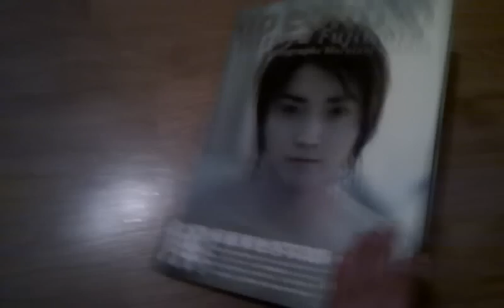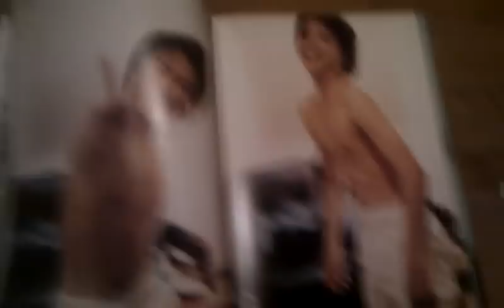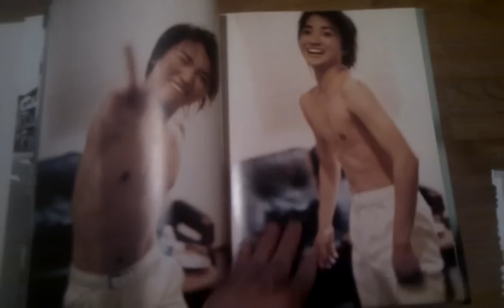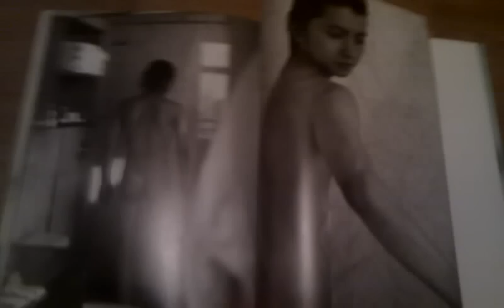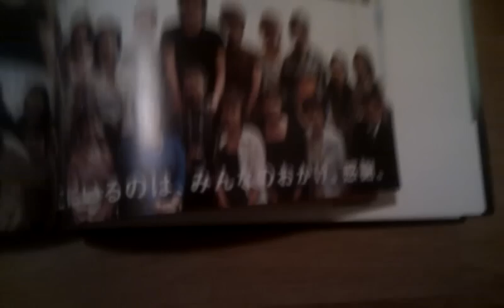藤原竜也 本 no control Fujiwara Tatsuya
気分はどうですか？
素敵な絵本のPV！GET！

Il video promozionale per il libro. Come l'emozione?

Promotional video for book, how is the feeling?